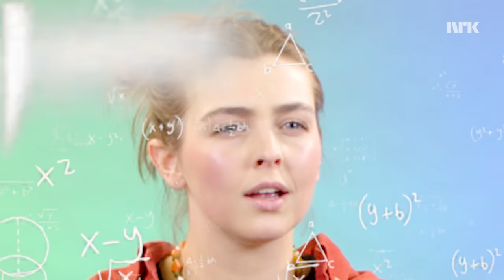Karsten og Annika avslører hvem som er med i GYM sesong 2!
Gym sesong 2 kommer 19.august på NRKTV. Vi tar en aller første titt med deltakerne i årets sesong.

Med: Annika Momrak og Karsten Blomvik
Foto: Helle Aakesen
Klipp: Haaken Dobloug

4ETG er et humorkollektiv som lager akkurat det de vil. Programlederne Annika Momrak, Karsten Blomvik og Kristoffer Torpe serverer en rykende fersk video i uka om alt og ingenting, sammen med noen av landets største youtubere, komikere, humorister eller bare folk som gjør seg bra på kamera.